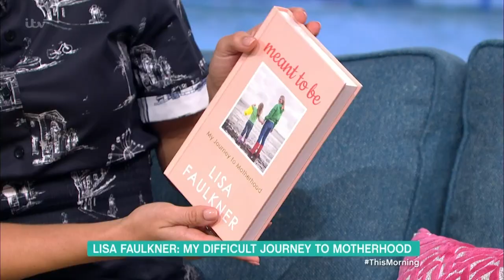Lisa Faulkner Discusses Her Difficult Journey to Motherhood | This Morning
When Lisa Faulkner found out she wouldn’t be able to have biological children, she says her entire expectations for life were derailed. But Lisa found another way to build a family and went on to adopt her daughter Billie 12 years ago. She’s now spoken openly about her difficult journey to motherhood in her new book ‘Meant To Be’. She joins us today to talk about her struggle, as she tells us she wouldn't change a thing as it brought her Billie.